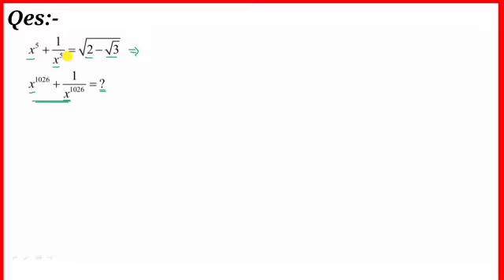A Mind-blowing Olympiad Algebra problem/How to Solve?/olympiadmathematics